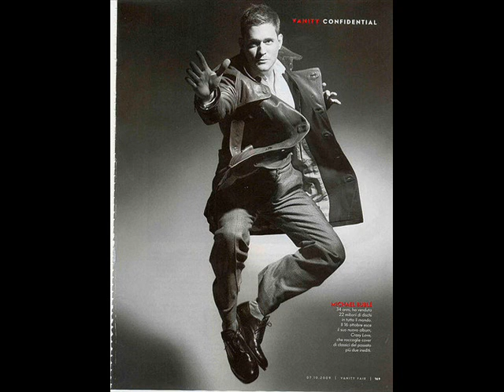Michael Buble' You Make Me Feel So Hung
recording of MB performing in Australia.  If you are easily offended by his take on the words of You Make me Feel So Young  don't listen please. For those who love Mikes raunchy side (and my somewhat r-rated slide show)  enjoy and have a good laugh.  I love this.